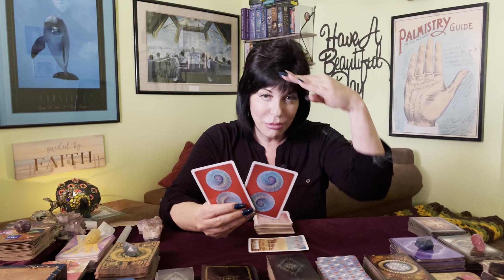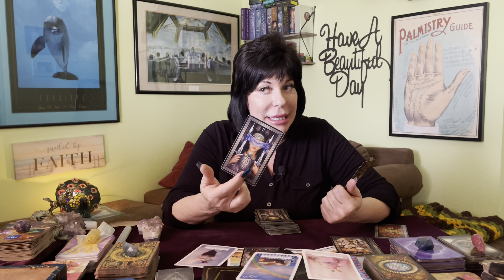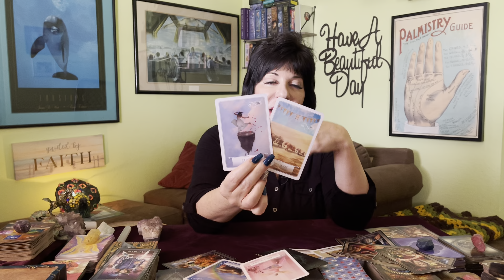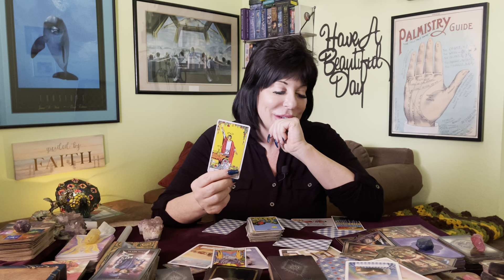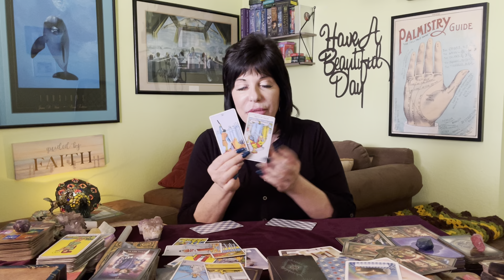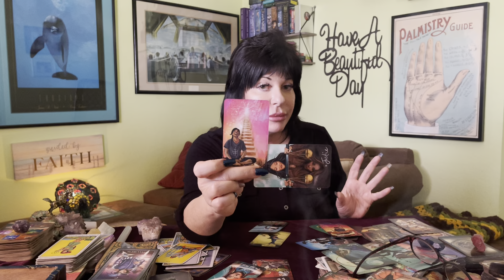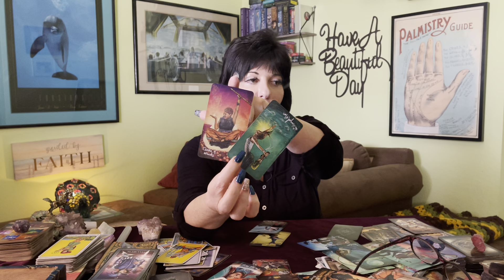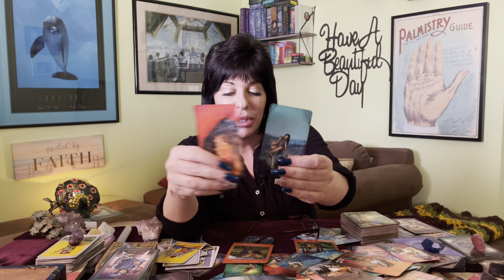SAGITTARIUS ♐️ DONE WITH THE NEVER ENDING STORY!! GOING AFTER YOUR HAPPINESS NOW!! 🌈🌟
Sagittarius ♐️ general tarot reading from now through the end of July 2022.

Incoming energies start at: 14:10

🌺Thank you Sagittarius for all your love 💗 and Support 🌟

Many beautiful blessings to everyone 💕💫